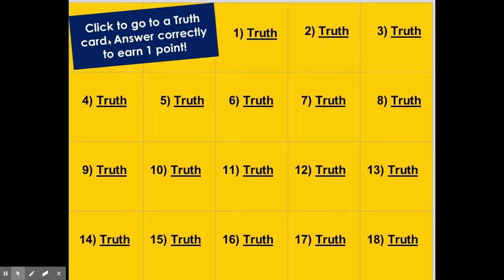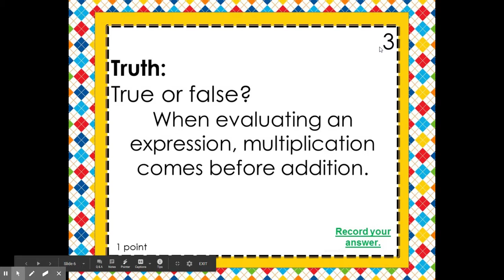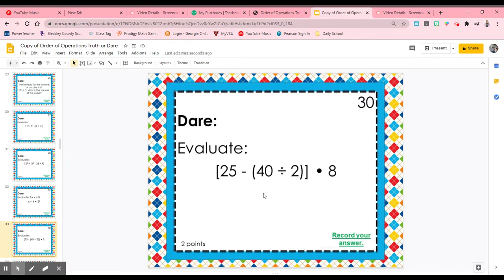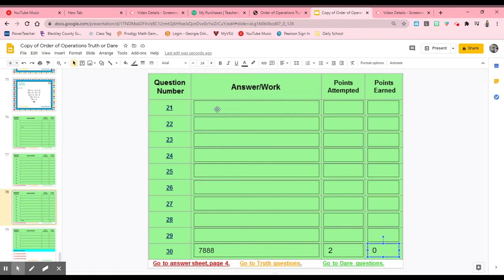Truth or Dare Instructions and How